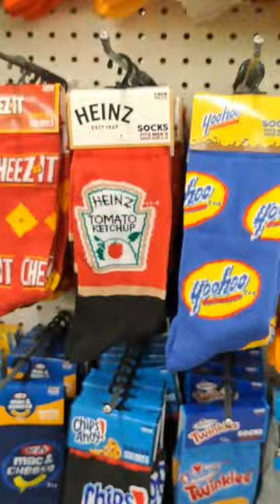Teenage Mutant Ninja Turtles & Other Crazy Socks at Dollar Tree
Crazy Socks at Dollar Tree! Teenage Mutant Ninja Turtles, Reese's, Oreo, Oscar Mayer, Wienermobile, Kool-Aid, Swedish Fish, Sour Patch Kids, Yoohoo, Heinz Tomato Ketchup, Cheez-It, Twizzlers, Spongebob Squarepants, Kraft Mac & Cheese, Chips Ahoy, Hostess Twinkies, candy, cereal, cookies and snacks. Toy hunt for food items.

Mailing Address:
Collector's Conquest
941 West I35 Frontage Rd